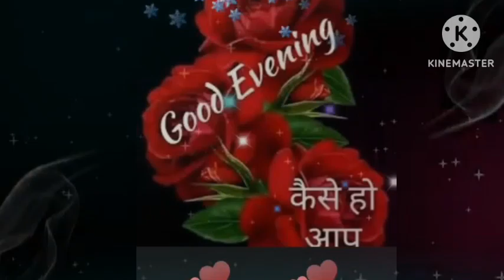Good evening status ❤️ What's app status ❤️ Good evening all friends ❤️